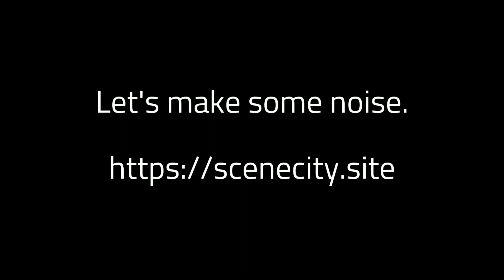Our new custom SceneCity.TV live video transcoding pipeline has been completed...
SceneCity is a communication platform for the international Demoscene, providing group- and one-to-one chat communication as well as video streaming services.